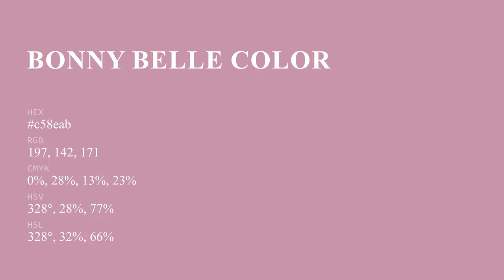Bonny Belle color c58eab hex color - Red color - Cool color c58eab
What color is Bonny Belle ? c58eab hex color - Red color - Cool color c58eab

Hex c58eab Color Code is also known as Bonny Belle color.

Hex c58eab Color code in RGB color code model is created after adding 77.25% red color, 55.69% green color and 67.06% blue color.
Hex c58eab Color code in CMYK color (process color) code model is generated after subtraction of 0% cyan, 27% magenta, 13% yellow and 22% black.